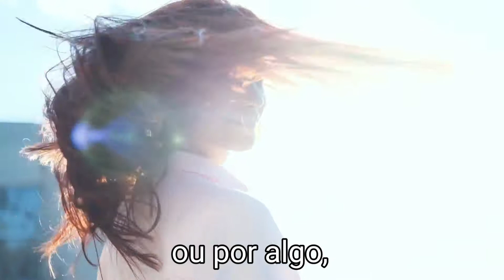Meditação não-dual - Qualidade da emoção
"A qualidade da emoção é distinguivel das qualidades da consciência e da sensação física.

A medida que nos tornamos mais sintonizados com este aspecto da consciência fundamental começamos a experimentá-la com como doçura e amor.

Experimentamos esta qualidade,  sutil, inabalável e continua de amor que permeia nosso corpo e o nosso ambiente ao mesmo tempo.

Não é o amor por alguém ou por algo, é um amor incondicional, é o próprio amor."

Judith Blackstone